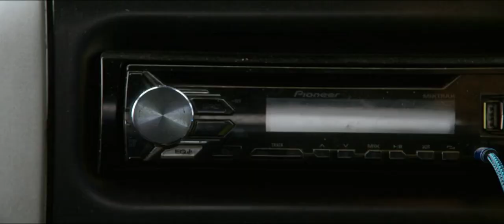ardab mutiyaran babbu bains